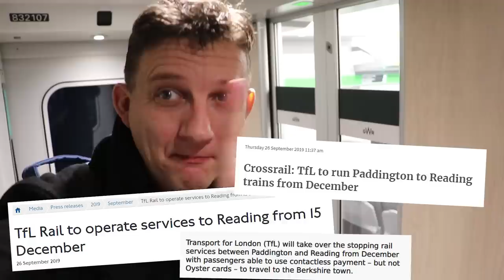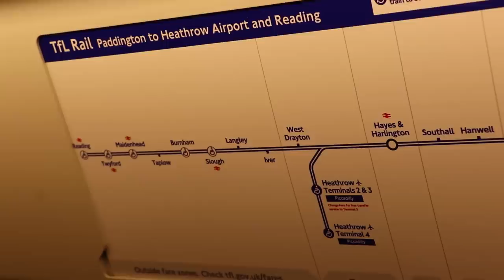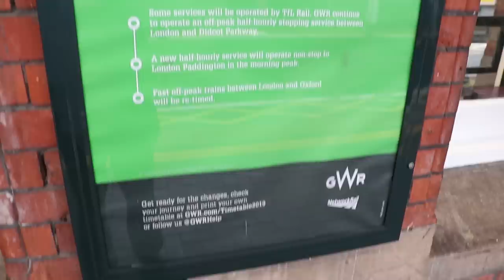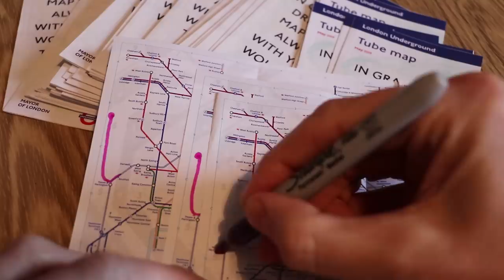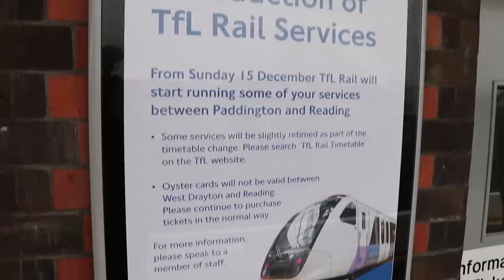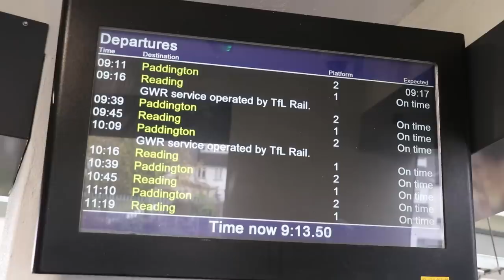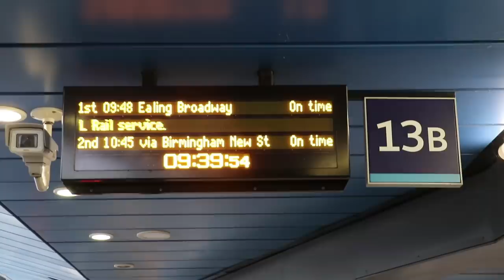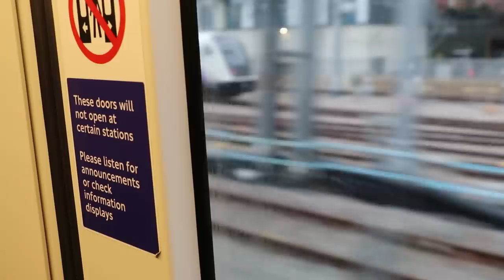The First PurpleTrain From Reading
TfL had annouced that the TfL Rail service would start on Sunday December 15th with trains between Reading and Paddington, until we heard that there would be a small number of day starting a few weeks earlier to help get everyone involved prepared ...

TfL Rail is what TfL are calling their Crossrail services before they become the Elizabeth Line, but here we shall always love to call it the PurpleTrain